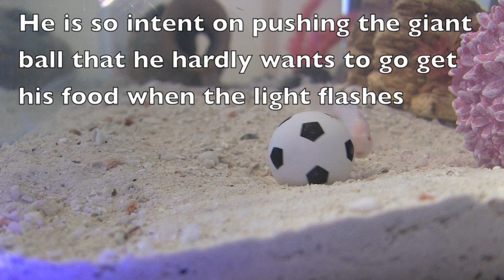Soccer ball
In this video, Erasmus figures out how to play with a ball. He looked very energetic, so I figured I'd let him push the ball around and expend some energy.